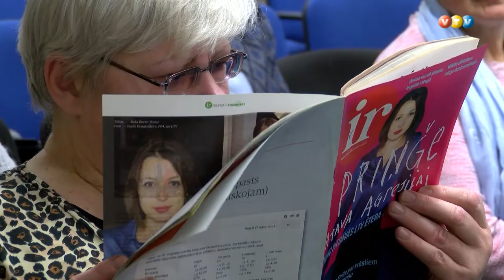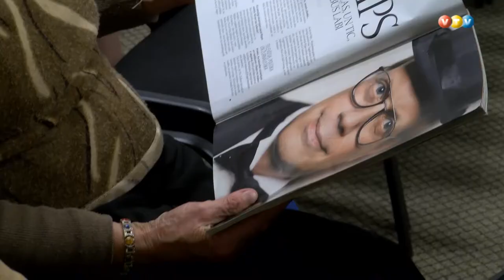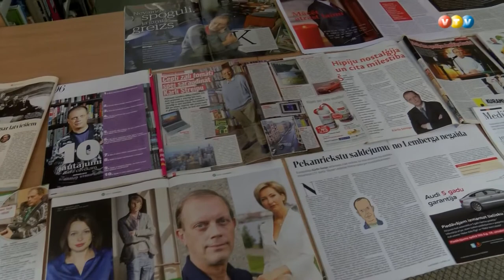Sarunu vakari Madonas bibliotēkā